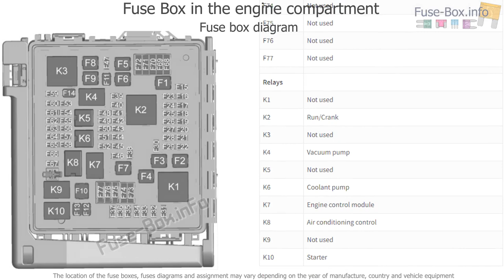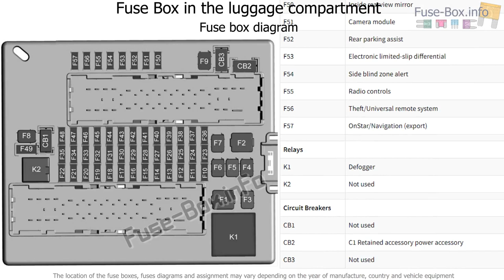Fuse box location and diagrams: Chevrolet Camaro (2016-2018..)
Fuse box diagram (location and assignment of electrical fuses and relays) for Chevrolet Camaro (2016, 2017, 2018..).